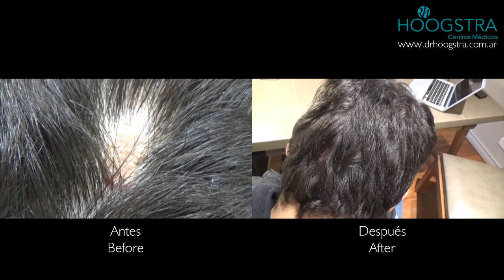Nevo sebáceo de Jadassohn (18141)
Melasmas y Nevos Intradérmicos

Melasmas son manchas oscuras que aparecen en el rostro, con bordes no muy bien definidos y distribuidos simétricamente.

Los Nevos son una proliferación de distintos tipos de células en la piel.

El tratamiento láser es un procedimiento seguro, rápido, indoloro y efectivo para este tipo de lesiones de la piel, que no necesita anestesia y no deja cicatrices.

Luego del procedimiento la persona retorna nuevamente a su vida habitual.